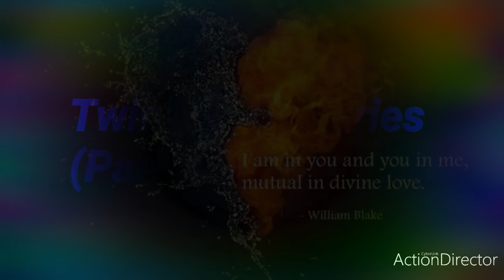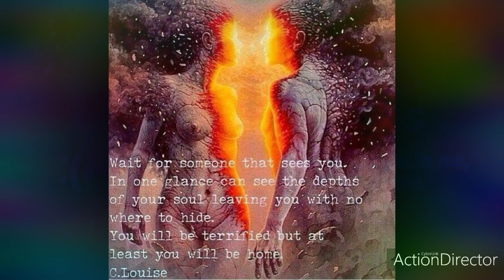Twin Flame Series (Part 2)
I'll be talking about some surprising details about Twin Flames. Again I the music heard was from my playlist Twin Flame Healing reiki. I appreciate you. Sending Love, Light, Peace, and many Blessings ♥️👑 🙏🏽